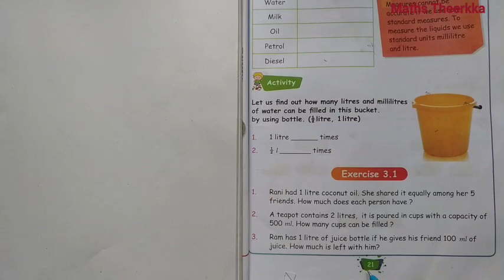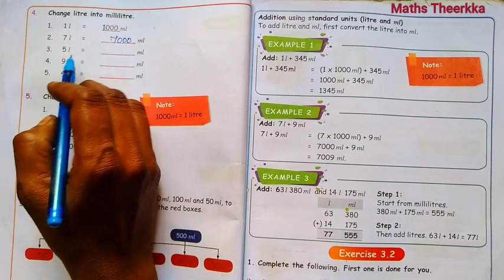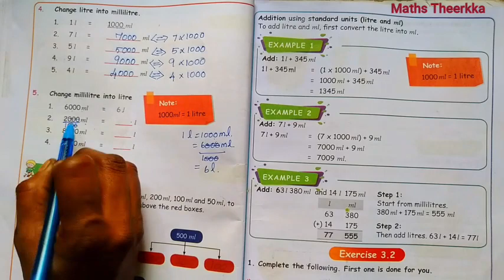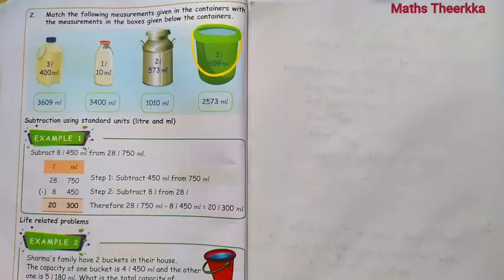4th standard maths term 3 | Unit 3 Measurement | Exercise 3.1 and Exercise 3.2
4th standard maths term 3 unit 3 measurement exercise 3.1 and exercise 3.2  answer
4th std maths Unit 3 Measurement;-
00:00 4th maths term 3 exercise 3.1
07:26 4th maths term 3 exercise 3.2
Exercise 3.1 page number 20 to 21 question 1 to 5
1. Rani had 1 litre coconut oil. She shared it equally among her 5
friends. How much does each person have ?
2. A teapot contains 2 litres, it is poured in cups with a capacity of
500 ml. How many cups can be filled ?
3. Ram has 1 litre of juice bottle if he gives his friend 100 ml of
juice. How much is left with him?
4. Change litre into millilitre
5. Change millilitre into litre

Exercise 3.2 page number 22 to 23
1. Complete the following. First one is done for you.
i) 5 l + 376 ml = 5000 ml + 376 ml = 5376 ml
ii) 3 l + 735 ml
iii) 4 l + 43 ml
iv) 8 l + 6 ml
v) 6 l + 800 ml